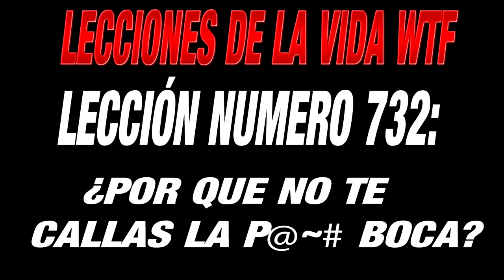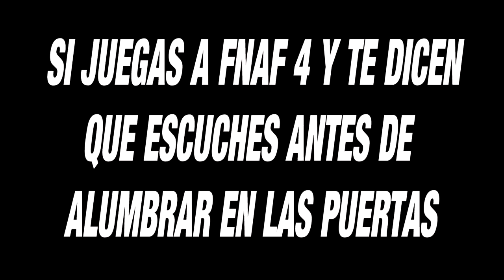FNAF4: Primer Gameplay Acompañado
Por fin mi primer gameplay acompañado y como no  tenía que ser con mi suscriptora numero uno.
Sustos varios y piradas de pinza extremas como es habitual xDDD.